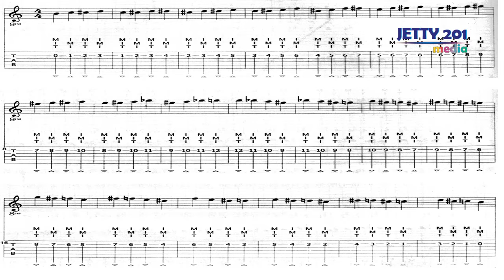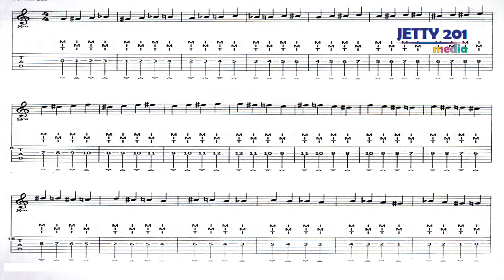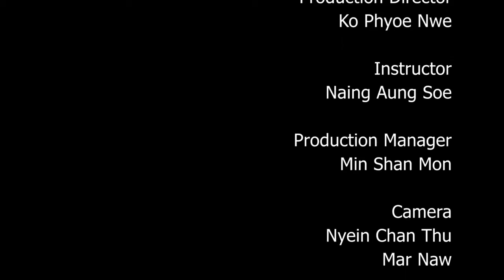Practice n Play week 3 part 2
Jetty 201 Media က စီစဥ္တင္ဆက္လိုက္ေသာ
Practice n' Play ဂီတသင္ခန္းစာ အစီအစဥ္
Fingerstyle အပိုင္း (၃) (ခ)